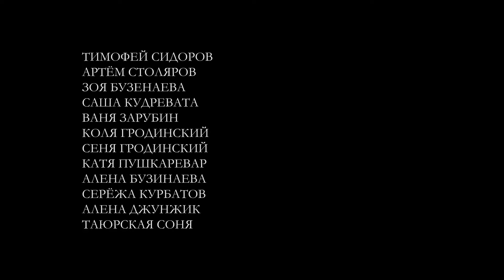Байкал. Шостакович. Вальс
Иркутск, 2017.

Фабрика мультфильмов.
Цех пиксиляции.
Режиссер Михаил Солошенко.